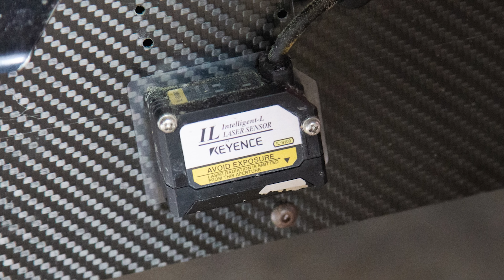HKS TRB-03 GT86 | Tsukuba TIME ATTACK King? [TECH TALK]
HKS Tsukuba Record Breaker 3 (TRB-03) Toyota GT86 took the lap record at Tsukuba Circuit last year doing a blistering 49.445 lap with the help of slick tyres and AMB Aero's impressive aero package.

There is a bit of mystery and controversy around this car, but at the latest World Time Attack Challenge Andre and the team did their best to iron out what they could and here is the result.

The dry-sumped FA20 powered the car runs a front mount HKS GT35R turbo and GT2 external wastegate. The engine has been moved back in the chassis allowing for a V mount intercooler and radiator setup. There are numerous sensors around the car including shock travel and ride height sensors which feed into the AIM dash display and data logger. The car is running an ENDLESS brake package with 6 pot callipers on the front and 4 pot on the rear and double wishbone suspension front and rear including bespoke HKS Hypermax coilovers.

What to learn how to tune EFI? Start here, for free